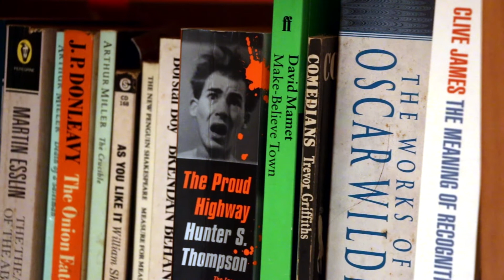Two Red Chairs - Episode 1 - The Coaster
Scene 1 and scene 5 from the first episode of Two Red Chairs - 'The Coaster'

In-between sitting in their two red chairs (or on one long blue lounge covered in a red sheet) the boys have had a night-out at the pub...drinking beer...watching cricket...